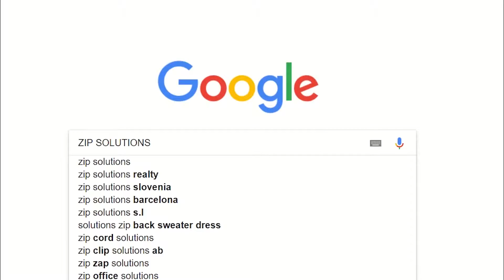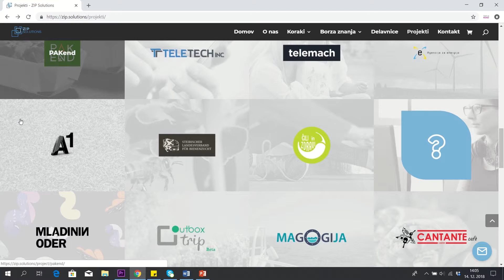Spoznaj marketinško agencijo ZIP Solutions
Še do nedavnega je veljalo načelo: »Če te ni na spletu, ne obstajaš.« Danes, ko ima že vsako podjetje svojo spletno stran in poslovno stran na družbenih omrežjih, pa je izziv, kako izstopati iz množice. Podjetja za to nimajo časa in znanja, velike agencije pa ne ustvarjajo vsebine, prilagojene naročniku.

Digitalna marketinška agencija ZIP Solutions ustvarja in dolgoročno gradi blagovne znamke ter pomaga podjetjem pri implementaciji strategij hitre rasti in večanju prodaje. Medtem, ko se večje agencije pri svojem delu ne prilagajajo naročnikom, sta unikatnost in prilagajanje želja sodelujočih podjetij ekipi Zip Solutions zelo pomembni. Pri gradnji blagovnih znamk spodbujajo dolgoročno sodelovanje s podjetji in jim tako pomagajo, da hodijo v korak s časom ter ostajajo konkurenčni. Njihove ekspertize so med drugim digitalno oglaševanje, ustvarjanje digitalnih marketinških strategij in razvoj spletnih aplikacij, ne glede na branžo naročnika.

Med njihovimi strankami najdemo podjetja kot so Telemach, A1, Agencija za energijo ter Finančna hiša.